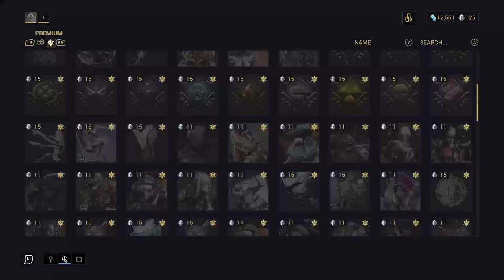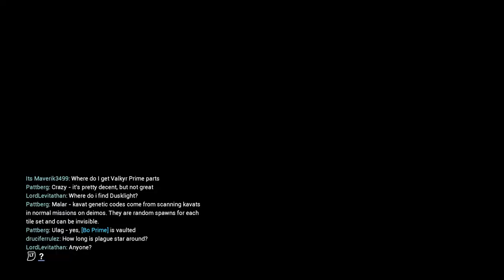MEK INFINITE playing random games with friends - Warframe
Marcelo
MEK Smiley